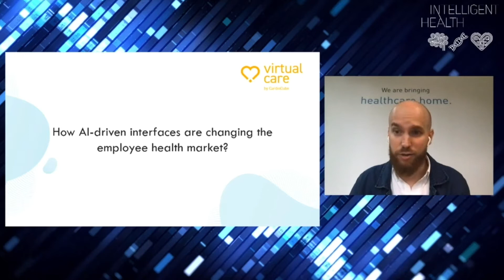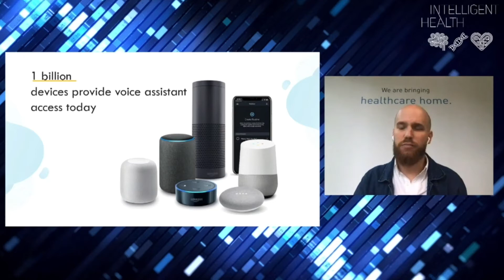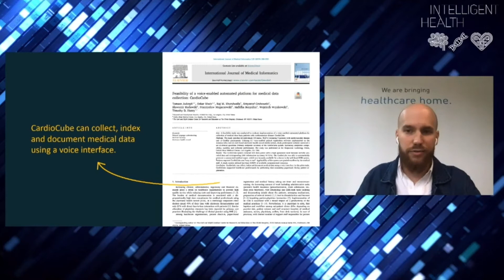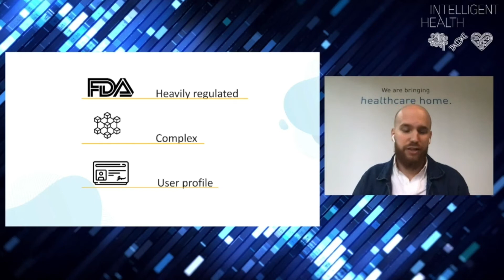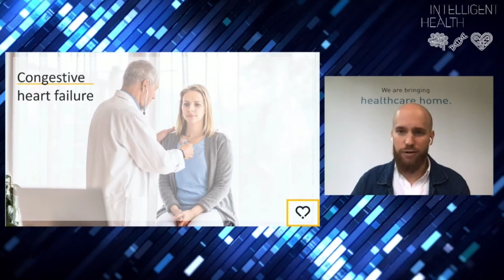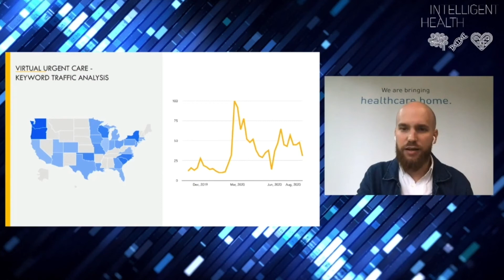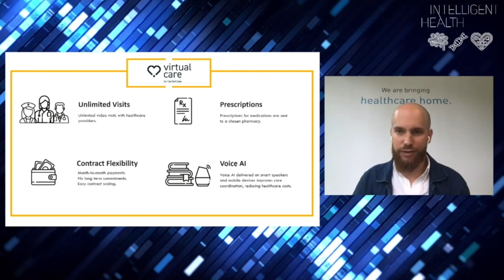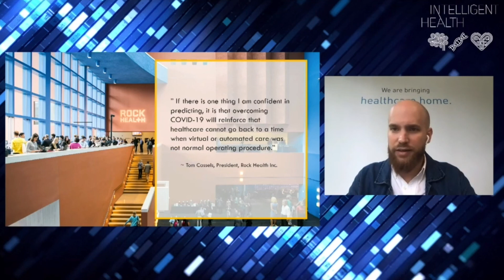Talk at Intelligent Health 2020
This is my talk from the main virtual stage at the Intelligent Health AI Summit.
Intelligent Health is the large-scale, global summit series focused purely on AI in healthcare. The CPD accredited summits bring the global AI and health community together to advance discussions on how to apply AI and drive technological collaboration in healthcare.